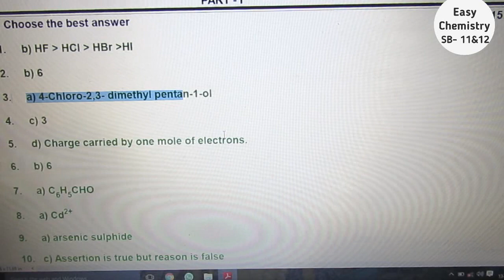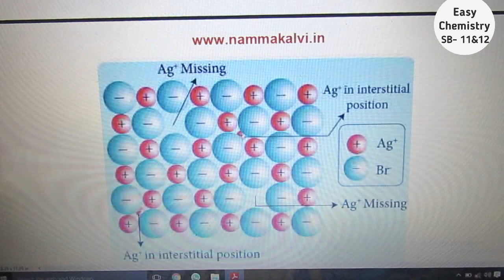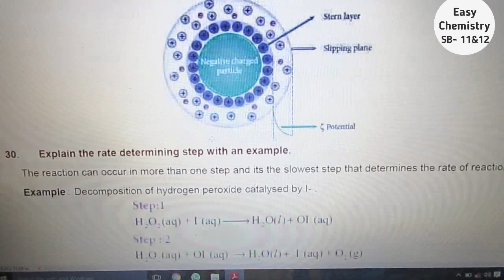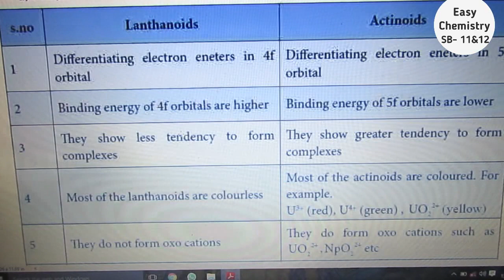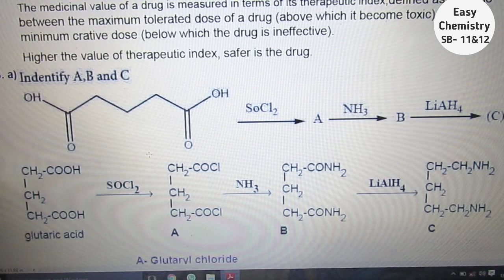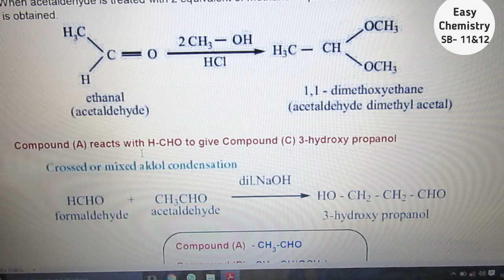PTA Answer key for chemistry model question paper 4/12/TN/PTA answer key chemistry 2020